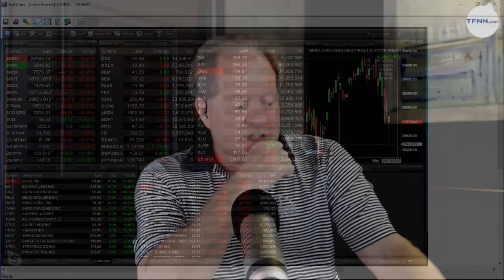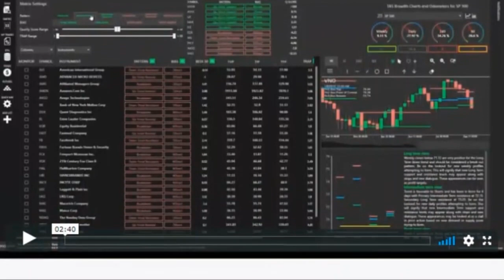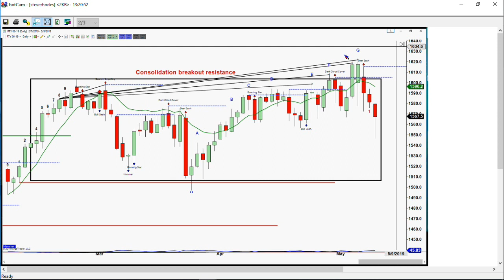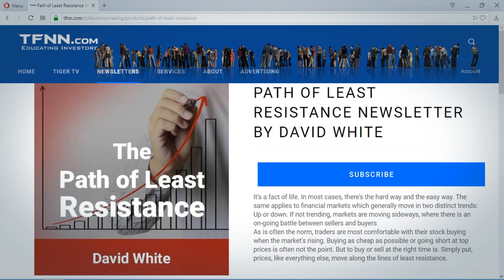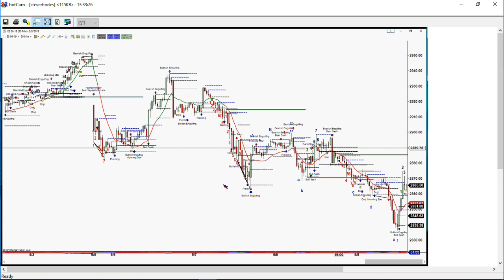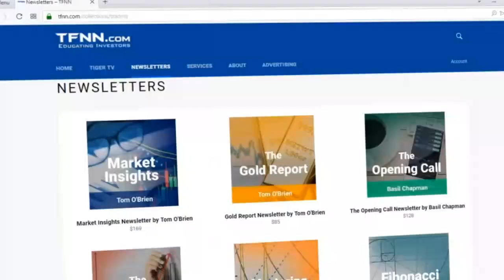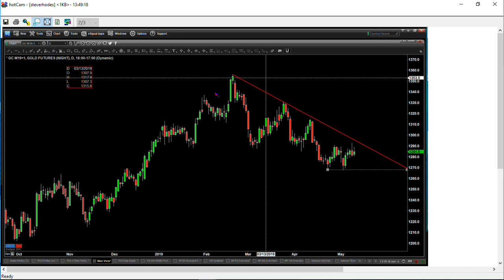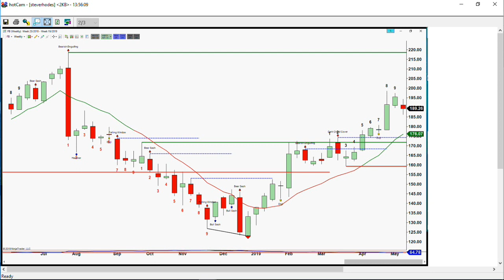May 9th, The Trader's Edge with Steve Rhodes on TFNN - 2019